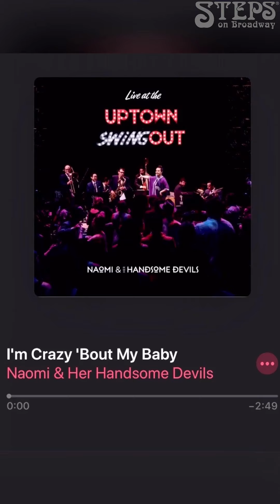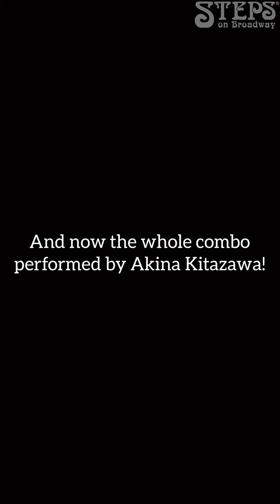Andrew Black | I'm Crazy 'Bout My Baby | Steps On-The-Go | Steps on Broadway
Surprise! 🎉
stepsonthego is back for one day only. We are crazy about this Andrew Black Tap experience. Final combination performed by our IISP Alumn Akina Kitazawa
🎶”I’m Crazy 'Bout My Baby", Naomi and Her Handsome Devils